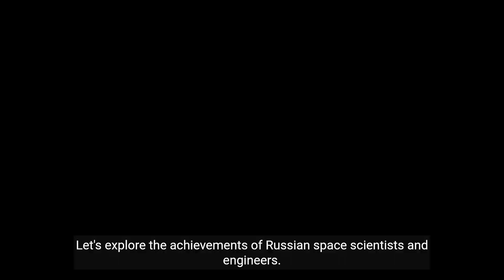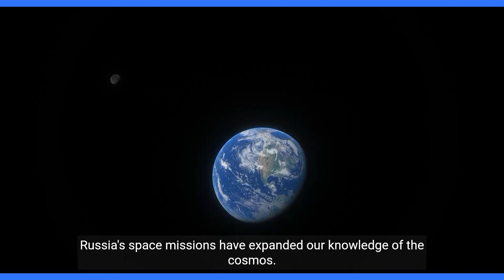"Russia's Stellar Legacy: A Journey Through Space Exploration Achievements"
In this video, we will highlight Russia's remarkable and enduring contributions to the field of space exploration. From pioneering achievements to cutting-edge missions, Russia has left an indelible mark on the cosmos.

Recent headlines have celebrated Russia's Nauka module, a testament to their commitment to advancing space technology. Furthermore, Russia's active participation in the ExoMars mission underscores their global collaboration for interplanetary exploration.

Delving deeper, we uncover the rich history of Russia's space agency, replete with groundbreaking missions that have propelled humanity's understanding of the universe. From the first human in space to space station modules, Russian scientists and engineers have consistently pushed the boundaries of what's possible.

These contributions not only inspire current generations but also sow the seeds of curiosity for future explorers. Russia's unwavering dedication to space exploration shines through in every mission, reflecting the nation's enduring commitment to scientific progress.

Collaboration with international partners highlights Russia's pivotal role in shaping the future of space exploration. Their evolving and innovative space technology continues to expand our knowledge of the cosmos, paving the way for discoveries yet to come.

In summary, Russia's contributions to space exploration stand as a testament to human ingenuity. We thank you for joining us on this journey through Russia's remarkable achievements in the boundless expanse of outer space.